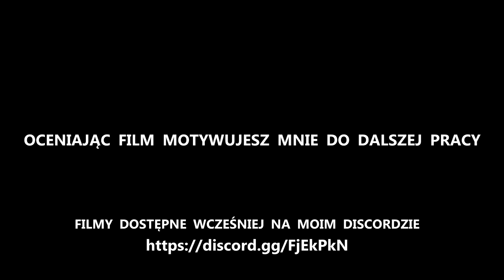SCP-178 - "Okulary 3-D" część 3 (koniec)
Trzecia i ostania część SCP-178. Zapraszam do oglądania.

Utowry wykorzystane w filmie:
Lost in the forest
Ice demon